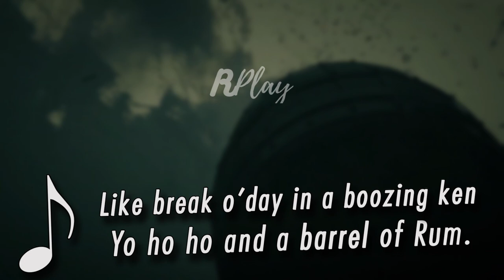PORT ROYALE 4 Trailer SONG - LYRICAL VIDEO | Yo Ho, Ho! And a Bottle of Rum ♪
♪ Fifteen men on a dead man's chest
  Yo ho  ho and a barrel of rum. ♪
♪ Drink and the devil had done for the rest
♪ The mate was fixed by the bosun's pike
The bosun brained with a marlinspike ♪
♪ And cookey's throat was marked belike ♪
♪ It had been gripped by fingers ten
And there they lay, all good dead men ♪
♪ Like break o'day in a boozing ken
♪ Fifteen men of the whole ship's list
♪ Dead and be damned and the rest gone whist!
♪ The skipper lay with his nob in gore
Where the scullion's axe his cheek had shore ♪